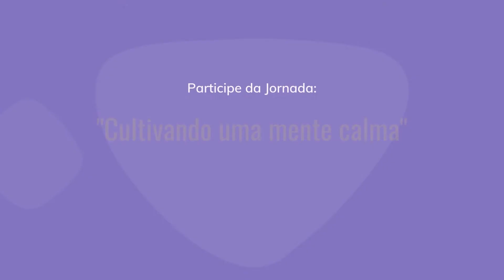Vamos identificar nossos pensamentos e emoções?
Drops do encontro "Autoconsciência e autoconfiança" da Jornada "Cultivando uma mente calma ed.2", com Juliana Caiuby.